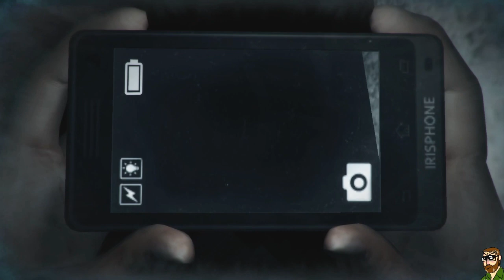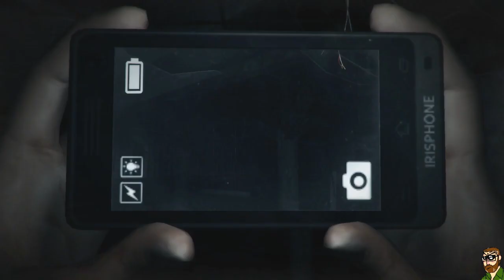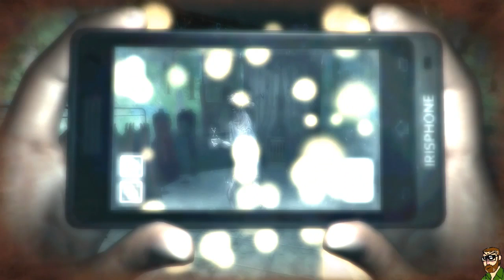Dreadout Ep5 I Solve a Puzzle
I S O L V E A P U Z Z L E
FUN